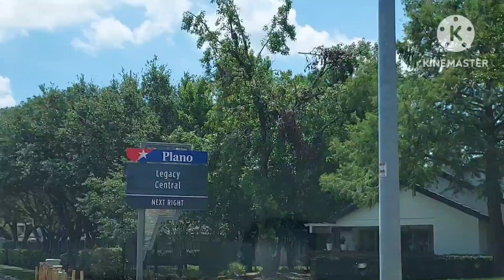Food Delivery Gig-Work 🚗 I Still Won't/Don't Blame The Customer 📹 Video Fail - Camera Mount Issues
Nothing on this channel should be considered as any form of advice. My opinions etc could be wrong. One size doesn't fit all, IMO. I am a social and behavioral scientist. I'm doing food deliveries for healthcare insurance.

Any thoughts expressed on this channel are simply my opinions (which could be wrong) based on my own experience(s) and education, and they are not meant to be used for any purpose. I firmly believe that one size does not fit all in interpersonal situations, etc. I tend to look at situations from a sociological perspective.

The topics I discuss are often under study, and the views of others might change, including my own. My videos are often done in a casual fashion, and these videos are done in a vlog style. I could be wrong. One size doesn't fit all.